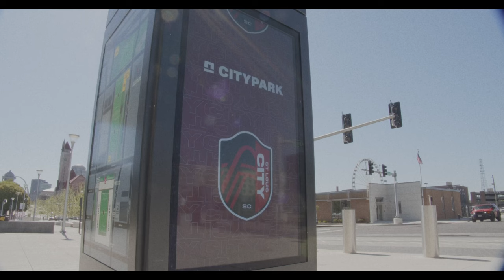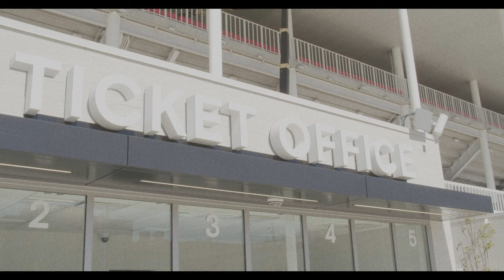STL CITY SC | Stadium Campus | BMPCC4K film 16mm bmpcc4k soccer stadium retro CITY RISING.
St. Louis City SC Stadium Campus
May 3rd, 2023
Shot by Tino Covelli on BMPCC4K

All sounds licensed by Artist.io